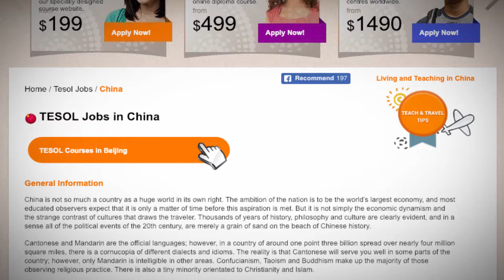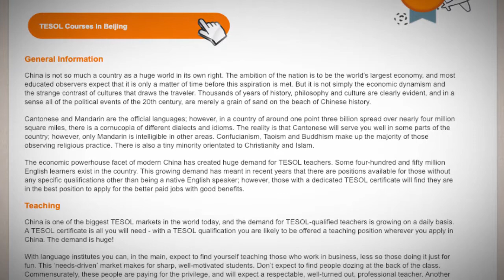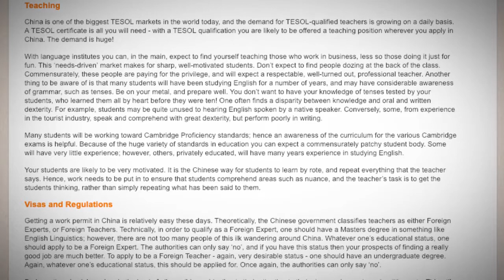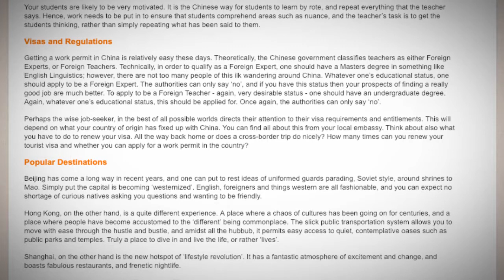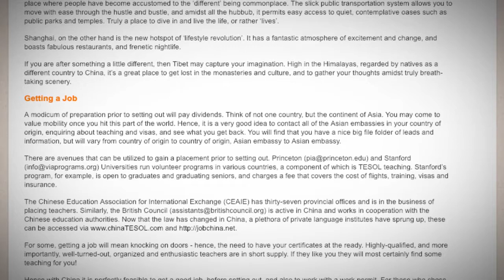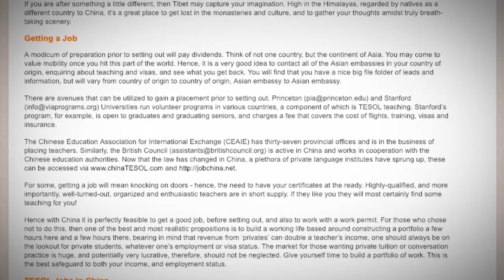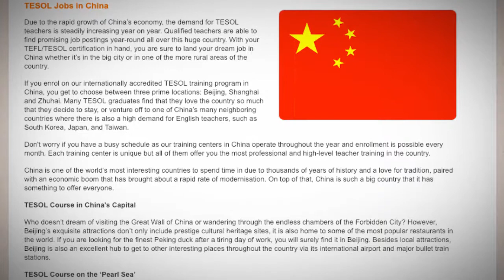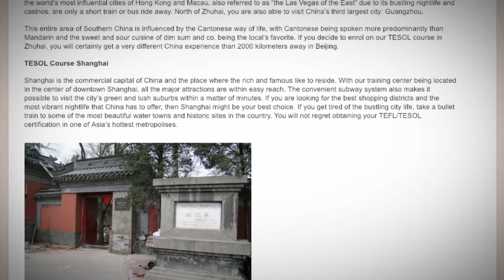TESOL Jobs in China | International TEFL and TESOL Training (ITTT)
China is not so much a country as a huge world in its own right. The ambition of the nation is to be the world’s largest economy, and most educated observers expect that it is only a matter of time before this aspiration is met. But it is not simply the economic dynamism and the strange contrast of cultures that draws the traveler. Thousands of years of history, philosophy and culture are clearly evident, and in a sense all of the political events of the 20th century, are merely a grain of sand on the beach of Chinese history.

Cantonese and Mandarin are the official languages; however, in a country of around one point three billion spread over nearly four million square miles, there is a cornucopia of different dialects and idioms. The reality is that Cantonese will serve you well in some parts of the country; however, only Mandarin is intelligible in other areas. Confucianism, Taoism and Buddhism make up the majority of those observing religious practice. There is also a tiny minority orientated to Christianity and Islam.

The economic powerhouse facet of modern China has created huge demand for TESOL teachers. Some four-hundred and fifty million English learners exist in the country. This growing demand has meant in recent years that there are positions available for those without any specific qualifications other than being a native English speaker; however, those with a dedicated TESOL certificate will find they are in the best position to apply for the better paid jobs with good benefits.